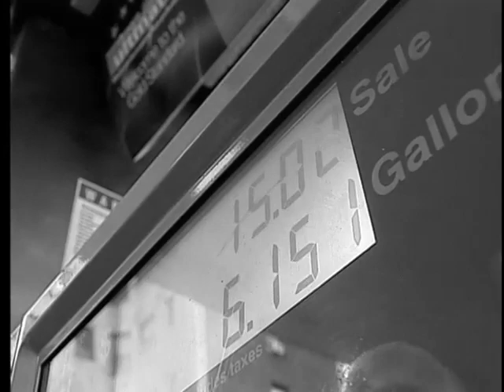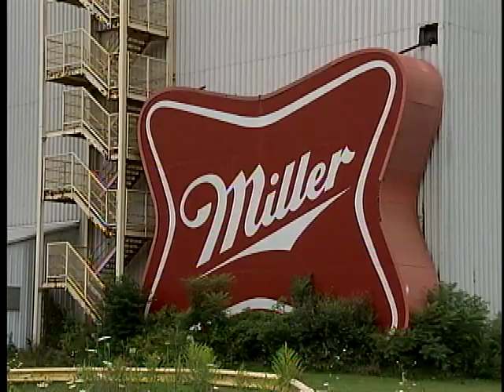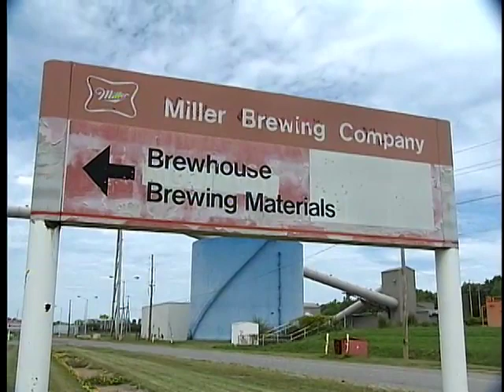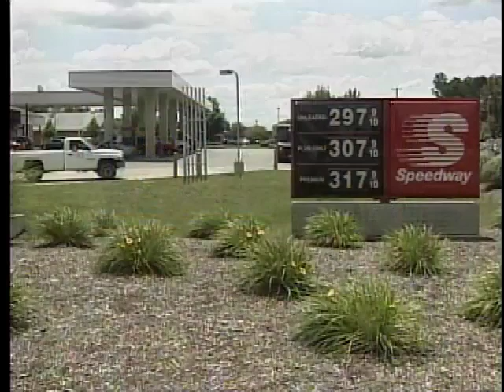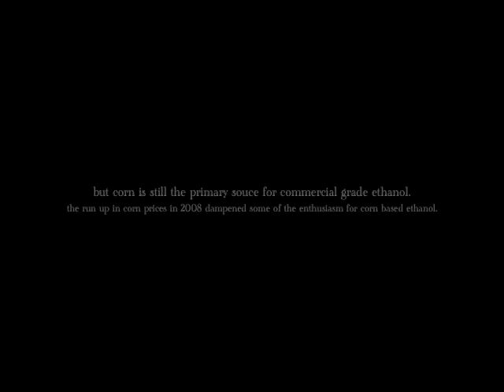Future of Fuel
In 2006 I visited a plant in upstate NY that promised to be the future of fuel. It was an old Miller brewing plant that had been converted to produce ethanol. Its investors believed in the near future they would be producing, not just corn-based ethanol, but something much more important, cellulosic ethanol. Cellulosic ethanol  is so much more efficient, because it doesn't use corn or sugar, it uses the agricultural waste to make fuel. Three yeas later it is still not commercially viable. The question is, can it get to market before th ship sails completely on ethanol?